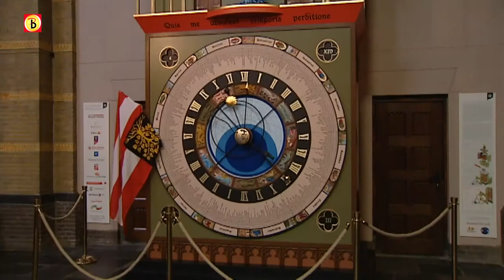Oordeelspel Jeroen Bosch onthuld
In Den Bosch is zondag 30 mei het Oordeelspel van Jeroen Bosch onthuld. Dit uurwerk werd in 1513 in de Sint Jan geplaatst.
In 1854 verdween het kapotte uurwerk. Later werden enkele oude onderdelen teruggevonden en gereconstrueerd.

Stand van de sterren
Het tien meter hoge Oordeelspel van Jeroen Bosch is een astronomisch uurwerk. Het geeft niet alleen de tijd, datum en maand aan, maar ook hoogtepunten uit het kerkelijk jaar en de stand van de sterren en planeten.

Op bepaalde tijden gaan automatisch twee grote deuren open en wordt het Laatste Oordeel in beeld gebracht. 500 jaar geleden kwamen mensen van heinde en verre voor deze kerkelijke 'attractie'.